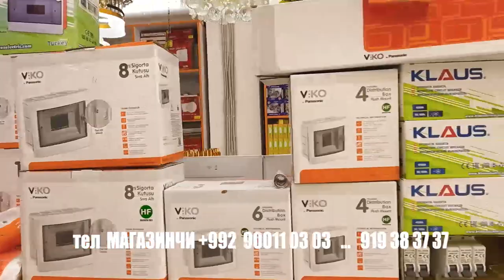НАРХОИ ҚАНДИЛХО (люстра) БОЗОРИ ХОЧИ ШАРИФ ТАМОШО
Ассалому алейкум Ахли Ютуб Хуш омадед ба канали КАЛХОЗОБОД ТВ. Хамватанони азиз як дасгири кунед хамука мехнат мекунем камтар бошад хам қарашба расед. Аз куҷо омада ба шумо навор гирифтем. лайк патписка паделитсаро фаромуш накунед .Чанд намуд кандилхо хаст мархамат барои мурочиат тел ... 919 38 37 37 ватсап дора